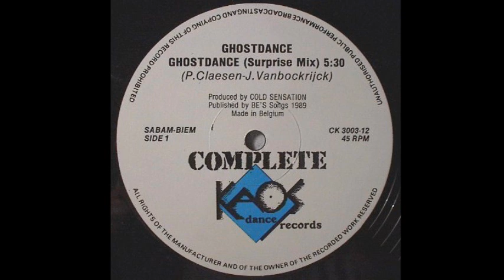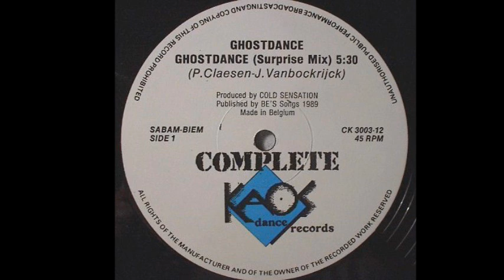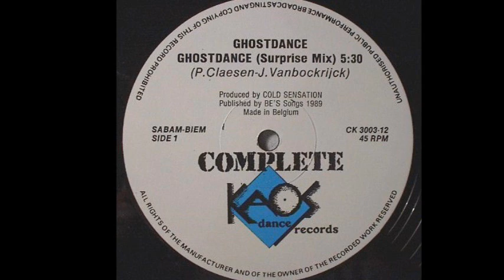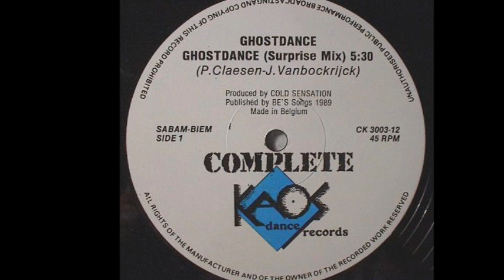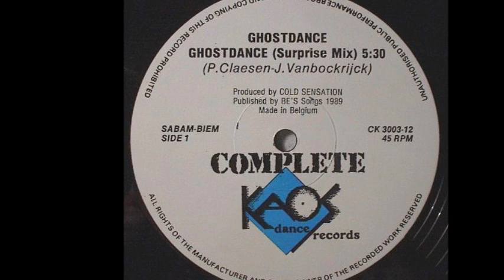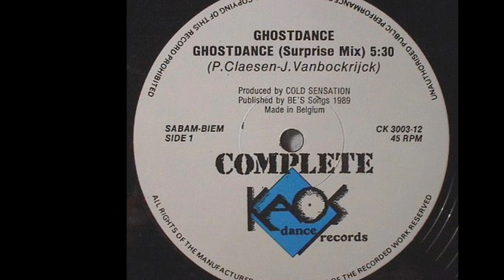Ghostdance - Ghostdance (Surprise Mix) (A)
Ghostdance ‎- Ghostdance
Sello:Complete Kaos ‎
Formato:Vinyl
País:Belgium
Publicado:1989
Género:Electronic
Estilo:New Beat
Producer - Cold Sensation
Written By J.Vanbockrijck, P. Claesen